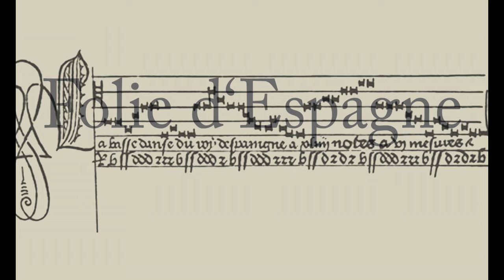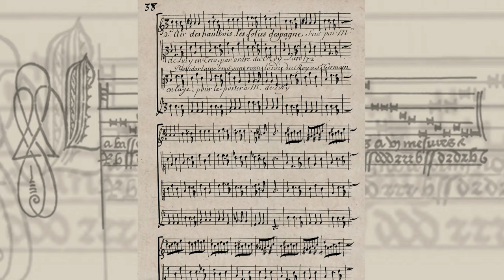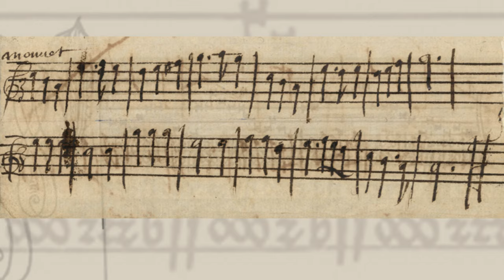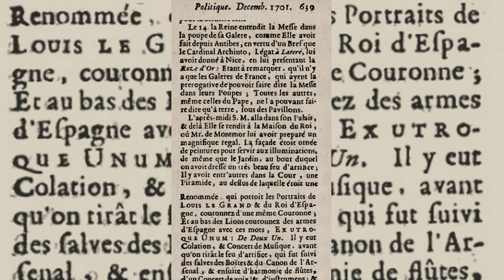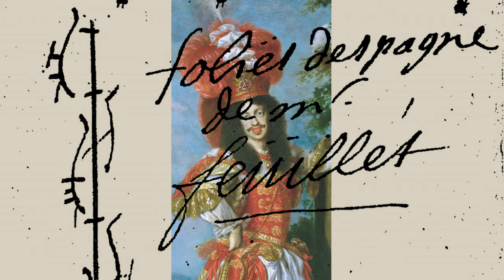Folie d'Espagne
Die Folie d'Espagne ist eine der beliebtesten und meist bearbeiteten Melodien... sogar bis in unsere Zeit

WICHTIG:
Wenn Ihnen dieses Video gefallen hat hinterlassen Sie bitte einen Like, das ist sehr wichtig für diesen Kanal. Auch Kommentare helfen mir.
Es wäre nett wenn Sie die Arbeit, die ich mir mit meinen Videos mache, so etwas honorieren.

Bitte postet doch weitere Beispiele

Eine etwas andere Geschichte des historischen Tanzes

Viel Vergnügen

Musikuntermalung:
Folie d'Espagne de ma fasson (Jacques Cordier dit. Bocan)

© I own all rights in this music
I own all rights even in the scores as these are my published scores in modern notation. These notations are produced by the original baroque scores.